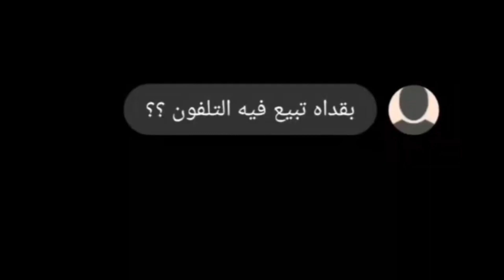Memes DZ Compilation | ميمز جزائري حار 🌶️ ما تراطيش(دير كيتمان)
Friday memes
 Funny clips
 Funny clips for reaction
 Sunday memes
 Thursday memes
 Monday memes
 Eid memes
 Funny Christmas memes
 Tweaking memes
 Post-Ramadan memes
 Breaking fast memes
 funny memes
 memes 2023
 Funny clips
 Funny clips 2023
 Thursday memes
 Miscellaneous memes
 Ramadan memes
 Funny memes in Ramadan
 the third episode
ميمز جزائري
ميمز dz
هشام كوك
شوشع
البعبع
اسيست بوعناني
كريستيانو ضد ميسي
هدف محرز
ميمز العرب
النصر
تبون
ميسي كاس العالم
فرنسا ضد الأرجنيتن
هدف ميسي
هدف كريستيانو
هدف رودريغو
بايرن ضد برشلونة
ميمز الجزائري
maroc contre algerie
هدف بلايلي
ميمز جزائري
مدلل الفيفا
نابولي يا سلام
الحديد و الحقرة
ميمز الجزائر
ميمز انمي
بنغلاديش
ميمز بنغلاديش
كلاش فلان
disco maghreb
dj snake
ميمز جزائرية
ميمز المتابعين
ميمز الانمي
ميمز bts
ishowspeed
speed
speed clips
speed sewi
sewey
sewi
siuuuu
cristiano goal today
هدف رونالدو ضد لوكسمبورغ
ksi sidemen
memes are nice
memes that make you happy
bangladesh
memes bangladesh
flenn bangladesh
mim's bet
mimoza biljka
mommaz boyz
mims college mancherial
mims choreography
ميمز عيد الأضحى
ميمز dz
dance moms
dancin ميمز
ميمز gta
mimoza group
mimoza gjoni
mimoza gjikola
mims guilt
mimosa gasy
mimoza gashi
فيديو مضحك
messi left
messi
رحيل ميسي
ميسي
ميسي يغادر برشلونة
فيديو مضحكة
memes dz
memes algérien
memes songs
memes algeria
memes algerian
memes arabic
memes algerie
memes
memes anime
memes america
memes algerie امراة
memes american
memes bts
memes best
sexy
youppi
trapking
zedk
memes beatbox
memes compilation
memes clean
memes compilation v52
memes crying
memes clips
memes dank
memes de mira
memes english
memes editor
memes ending song
memes evolution
memes edits
memes education
memes europe
memes editing app
memes for kids
memes funny
memes free fire
memes filipino
memes funny videos
memes fbi
memes feminism
memes government
memes games
memes gamers
memes granny
memes gacha
memes halal
memes houssem
memes hot
memes hamster
memes history
memes hit the woah
memes horror
memes hamburger
memes harry potter song
memes intro
memes i watch when i'm on the toilet
memes i watch instead of doing my homewor
افريقيا
كاس جي
algeria mimis
algeria mims
algerian memes
kas jus
memes 9raya
memes 3om9
memes bla tyaha
memes anime
memes عميقة
memes بلا تطياح
memes clasico
memes الكلاسيكو
memes mnanauk
memes الرعد
طاء طاء كني
memes morroco
memes arab
memes العرب
ميمز العرب
hanody awsome memes
dank memes
memes daily
dank memes
memes daily
memes espanol
anime memes
memez dz
memes arab
dahk dz 2020
riyad mahrez
memes bandaritaX
تضحك تخسر
فخر العرب
ميمز العرب 2020
ميمز الجزائر
ميمز رونالدو ميمز ديدين كلاش
ميمز منانوك
  coffin boys ghana
memes 2023
memez
dank memes
amin raghib
 memes daily
Quarntine memes
memes corona
coffin boys meme
deep memes
english memes
best memes
you cringe you lose